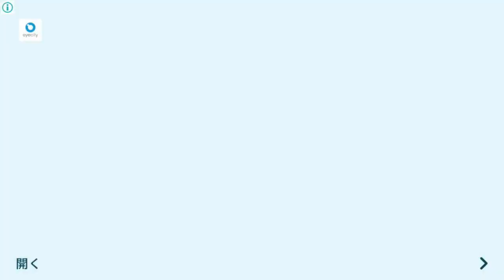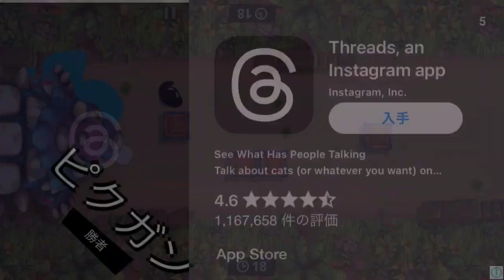[スティックマンパーティー] ミニゲーム 前編